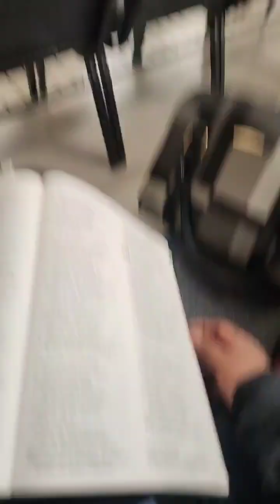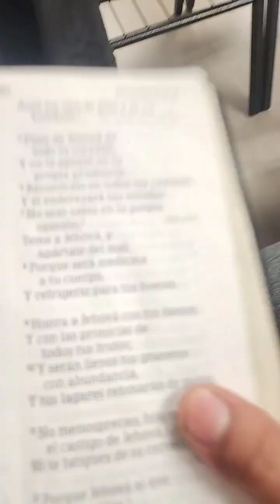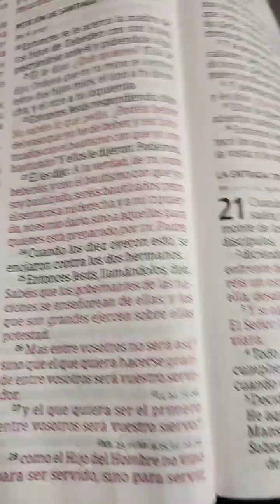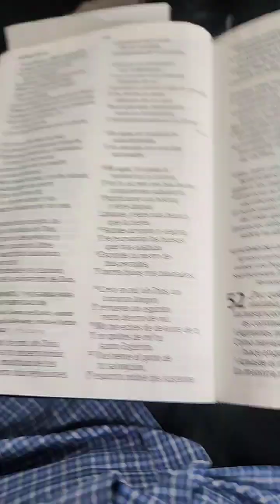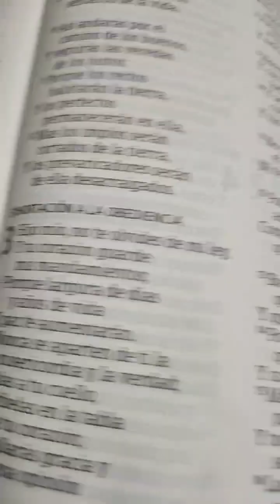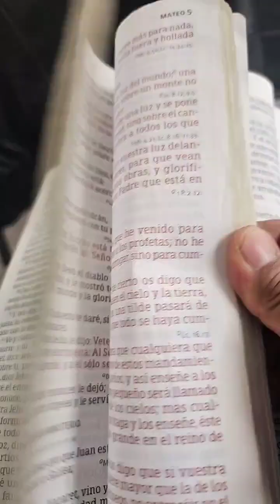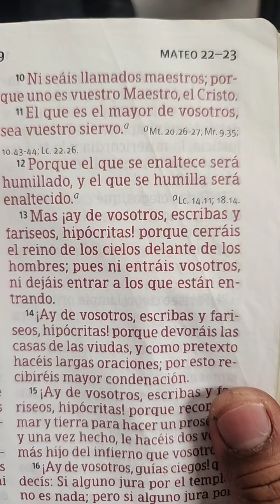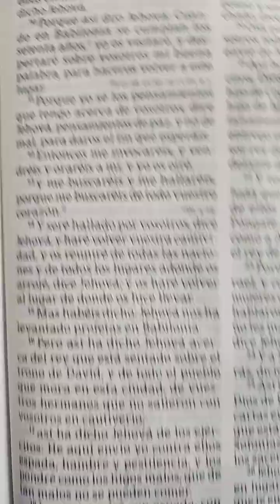El quebrantamiento te Dará la victoria